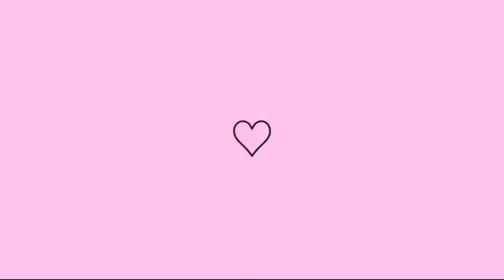DESAFIO de tags de perguntas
sou grata pelo carinho ❤ de cada um de vocês, agradeço a Deus pelos novos amigos que estão fazendo parte aqui do nosso cantinho ☺Deus abençoe 🥰

SOU GRATA A VOCÊ  IONE   PELO CONVITE DE ESTÁ FAZENDO O DESAFIO DEUS ABENÇOE SUA VIDA FAMÍLIA.

GRATIDÃO  @rotasadoisd50
AGORA VOU ESTÁ DESFIANDO ALGUNS CANTINHOS SÃO ELES🥰:

✔Curtam e compartilhe 📲😊